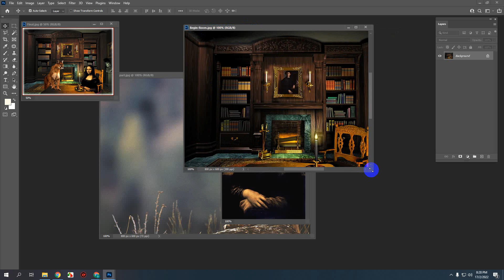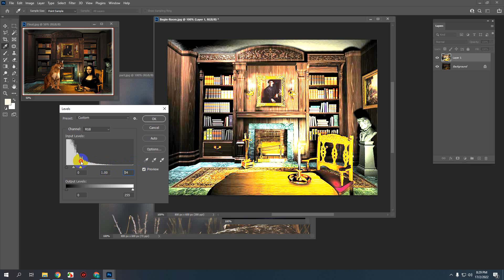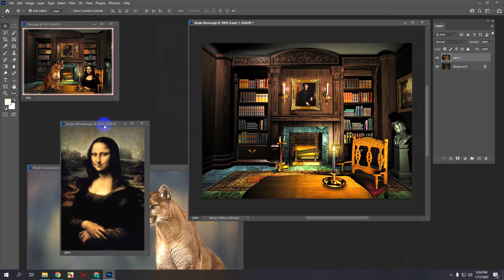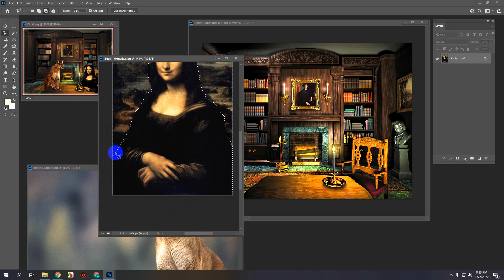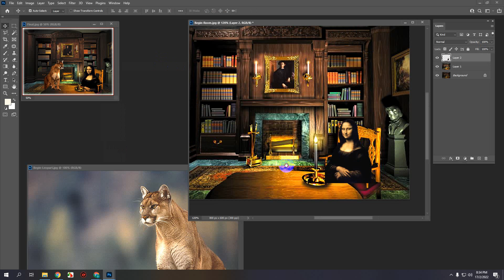monalisa part 1